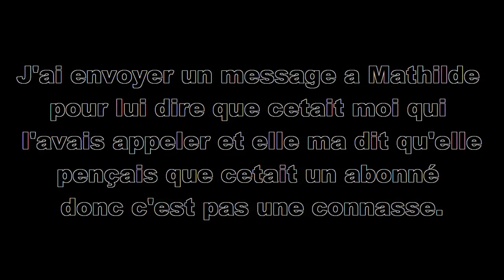CANULAR TELEPHONIQUE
Il n'y a pas beaucoup de personnes qui on voulue me parler mais bon ^^